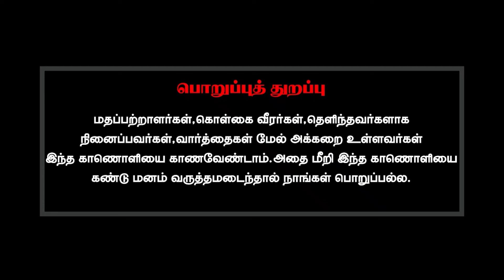Redpix நெறியாளர் ஃபெலிக்ஸ் ஜெரால்டு கைது குறித்து உங்கள் பார்வை